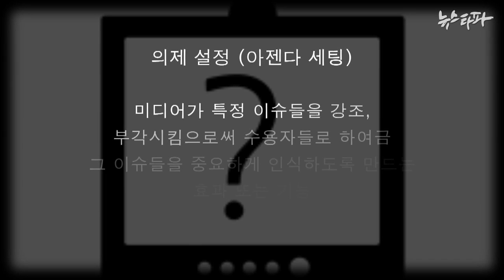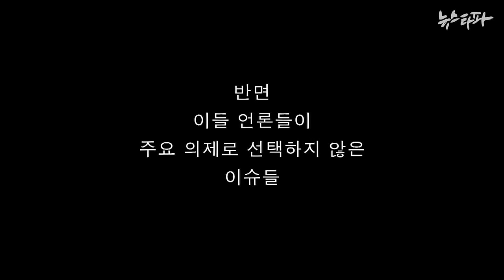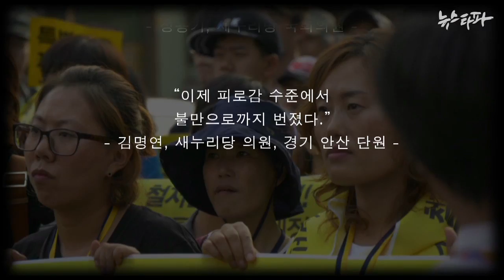뉴스타파 김진혁PD 미니다큐 Five Minutes - ‘생각하지 마’(2014.9.24)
우리가 살아가는 세상은 현실일까? 혹은 언론이 현실이라고 말해준 걸까? 있는 그대로의 세상일까? 머릿속 세상일까? 있는 그대로의 세상이란 게 과연 머릿속 세상과 별도로 존재할 수 있는 걸까?

언론의 '의제 설정 권력'이 세월호 참사에서는 어떻게 작용했는 지 찾아봤습니다.